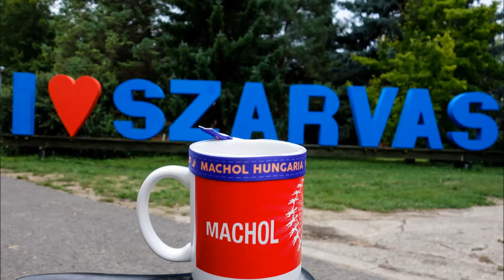פרח במדבר ריקוד מעגל - Perach BaMidbar Machol Hungaria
פרח במדבר כוריאוגרפיה גדי ביטון.
Perach Bamidbar Gadi Bitton
Machol Hungaria 2014